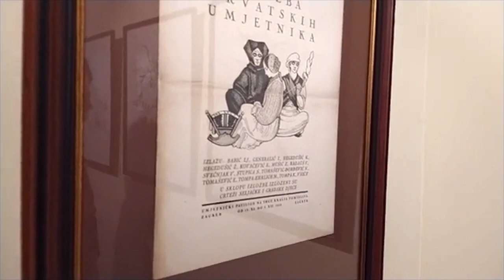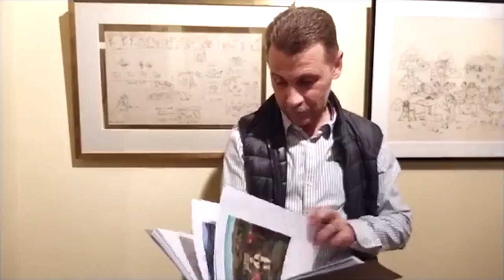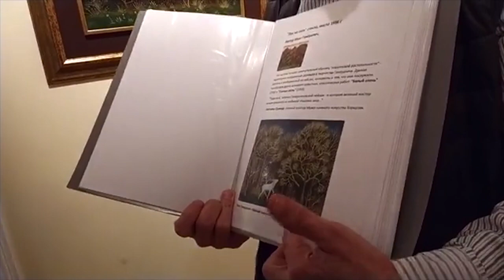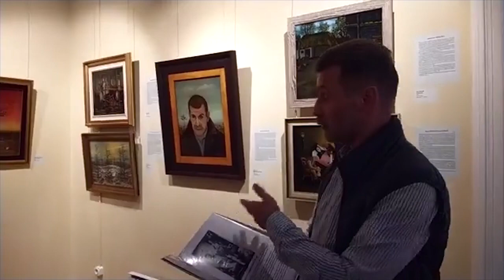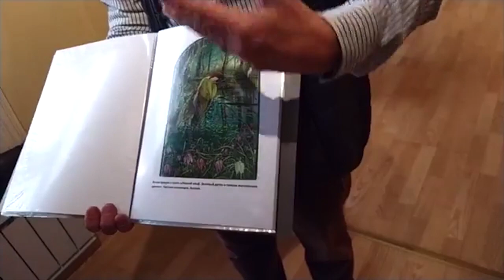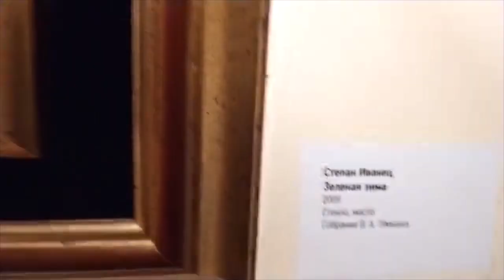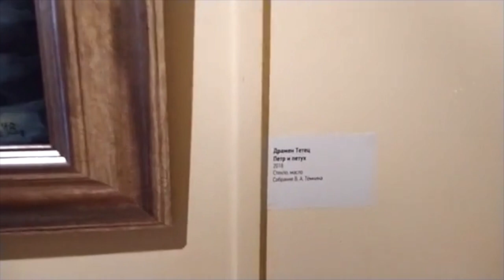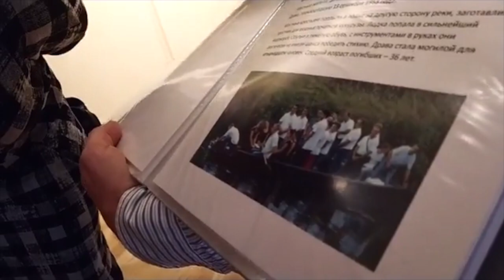Экскурсия по выставке "Чудо хорватского наива"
Экскурсия коллекционера Владимира Темкина по выставке "Чудо хорватского наива"

Музей наивного искусства
15 февраля 2019
Запись онлайн-трансляции в Facebook